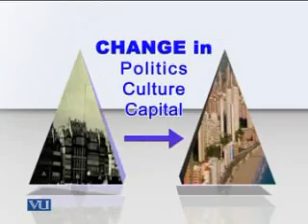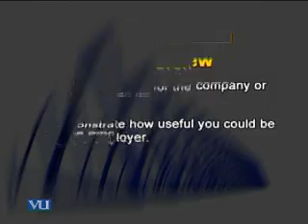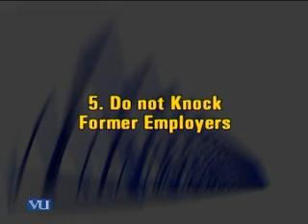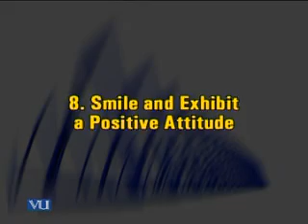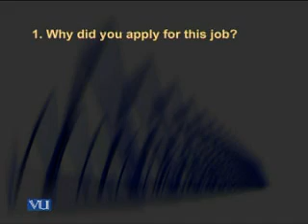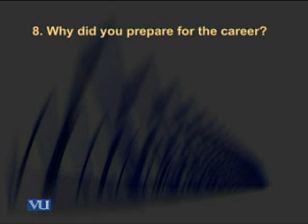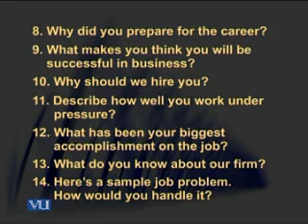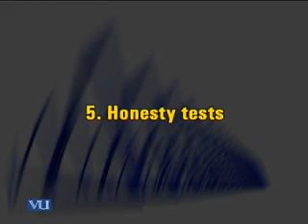MGMT611_Lecture28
MGMT611 Human Relations